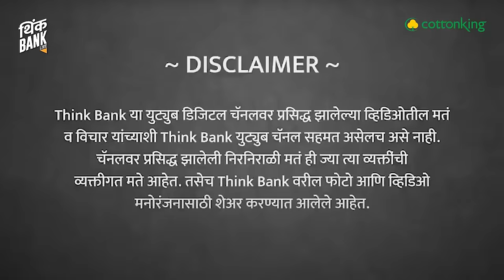भारतातले नेते जनतेपेक्षा मोठे झालेत? | Sundeep Waslekar | EP- 2/2 | BhavishyaVedh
अमेरिका, रशिया, चीन आणि युरोप या जागतिक महासत्तांच्या स्पर्धेत भारताचं स्थान काय? येत्या काळात भारताचे शेजारी देशांशी संबंध कसे असतील? भारतीय परराष्ट्र धोरणात कोणत्या चुका आहेत? येत्या काळात भारताने कोणत्या तीन गोष्टींवर लक्ष द्यायला हवं?

'थिंकबँक'च्या ५व्या वर्धानपनदिनाच्या निमित्ताने, भविष्यवेध या विशेष मालिकेत, आंतरराष्ट्रीय संबंधांचे अभ्यासक, स्ट्रॅटेजिक फोरसाइट ग्रुपचे अध्यक्ष संदीप वासलेकर यांची मुलाखत, भाग 2